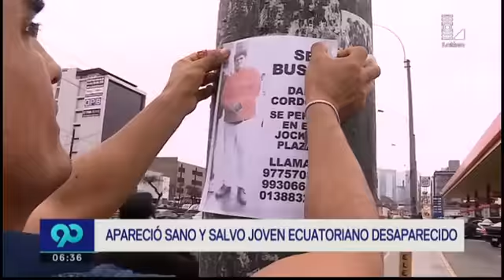Apareció sano y salvo joven ecuatoriano desaparecido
Familia no pudo evitar emocionarse tras el reencuentro.